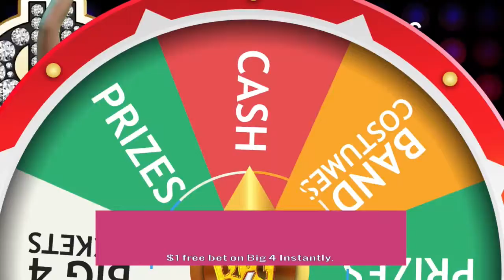SNL MIDDAY DRAW 5TH JUNE, 2019